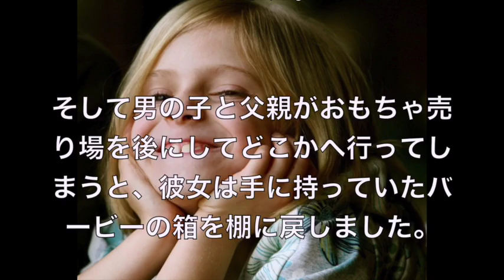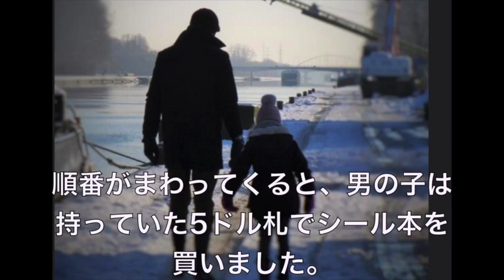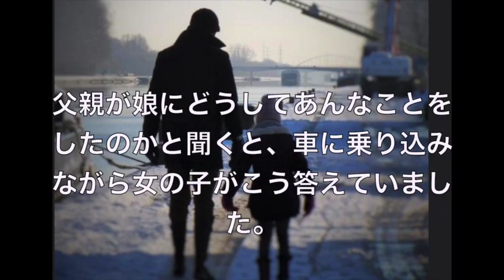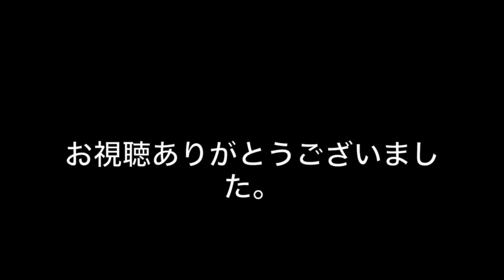【衝撃】知らない少年にプレゼントを贈った心優しい少女の物語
【衝撃】1度見たら絶対に忘れない人達がヤバイwww 女性編Top5【動画閲覧】